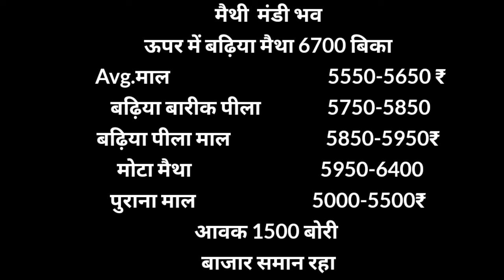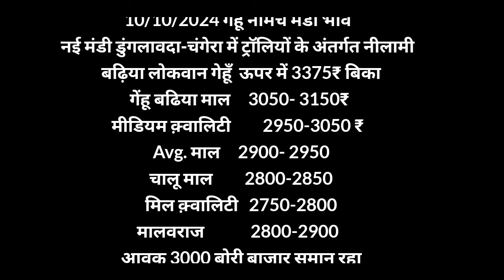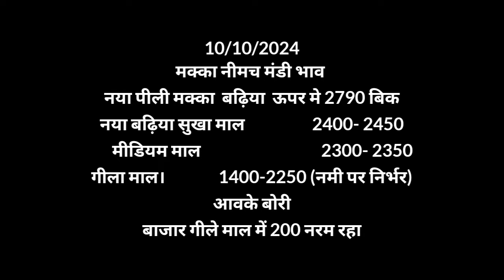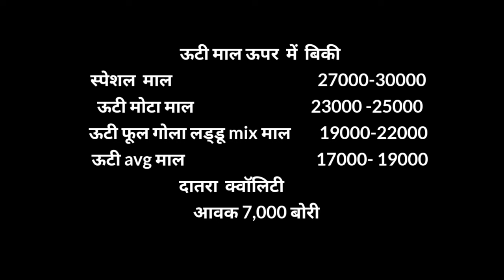सभी जिंसो के भाव 10-10-24, भाव Mandi Rate, Nimach mandi bhav, nimach mandi ka bhav